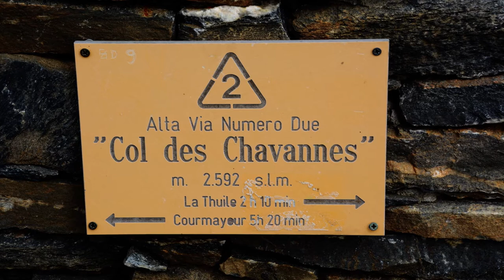2021/07/31 Su verso il Colle Chavannes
Valle D'Aosta Luglio 2021; su fino al Colle Chavannes in compagnia di marmotte, mandrie e stambecchi per vedere da vicino i ghiacciai del Monte Bianco.